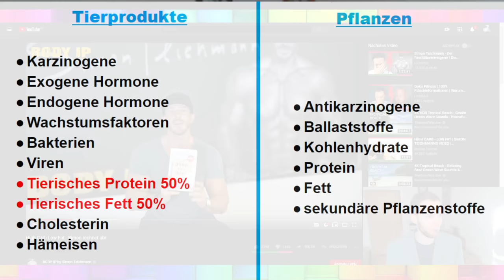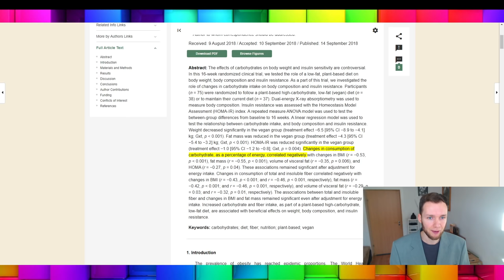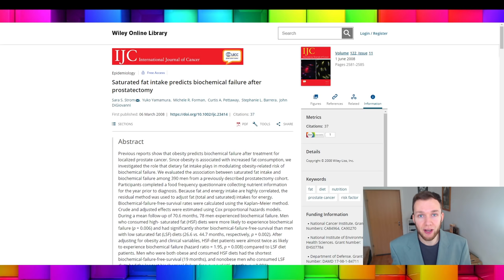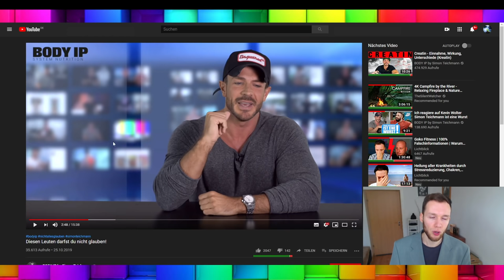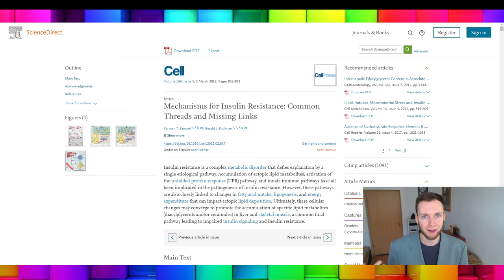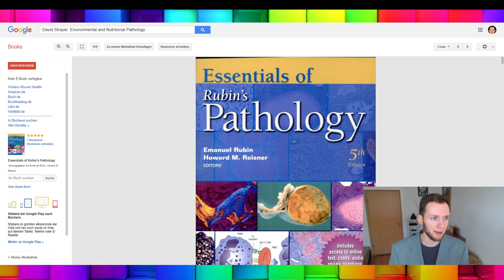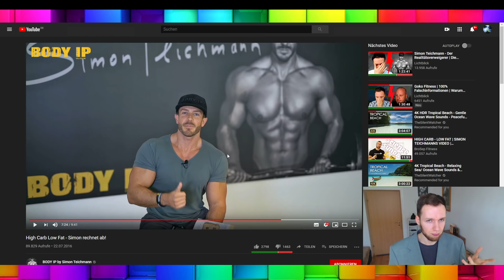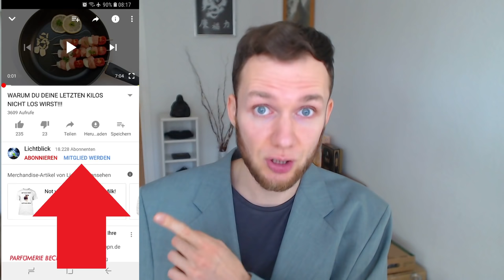Simon Teichmann | TOTALSCHADEN | Simon hat die Kontrolle über sein Leben verloren. High Carb Low Fat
Simon Teichmann: High Carb Low Fat - Simon rechnet ab! Es ist das schlimmste Video, dass ich jemals auf Youtube gesehen habe. Es richtet sich sogar gegen Obst. Heute meine Reaktion dazu! Ich fasse Simon Teichmann noch mal zusammen: Zucker im Blut (also Blutzucker) oxidiert Cholesterin und man kriegt Arteriosklerose. Wann steigt der Blutzucker? Wenn man Kohlenhydrate isst. Egal welche Kohlenhydrate. Egal wie viele Kohlenhydrate. Wenn man einen Apfel isst, dann steigt der Blutzuckerspiegel. Wenn man eine Kirsche isst, dann steigt der Blutzuckerspiegel. Folglich: Jedes pflanzliche Nahrungsmittel oxidiert Cholesterin, welches wiederum zu Arteriosklerose führt. Fazit: Jedes pflanzliche Nahrungsmittel führt zu Arteriosklerose. Na das ist ja mal ein Ding. Dann haben ja High Carb Veganer die höchste Wahrscheinlichkeit für Arteriosklerose. Sie essen 80% Kohlenhydrate und mehr … emmmm … guckt man in die Wissenschaft, dann findet man genau eine einzige Methode in der gesamten Wissenschaft, Arteriosklerose RÜCKGÄNGIG zu machen. Man setzt Arteriosklerose Patienten auf eine High Carb Low Fat vegane cholesterinfreie Ernährung

Zusatz: Kartoffeln wie wir sie kennen, gab es damals natürlich nicht. In der Wissenschaft führt man sie als “Wilde” oder “Ur”-Form der Kartoffeln. Man nennt sie im Englischen “tubers”. Pflanzenknollen. Eine Pflanzenknolle ist ein fleischiges, verdicktes Speicherorgan von Pflanzen, das unter der Erde wächst.